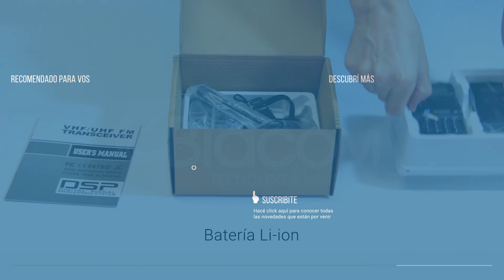Kit Handy Baofeng WALKIEXX